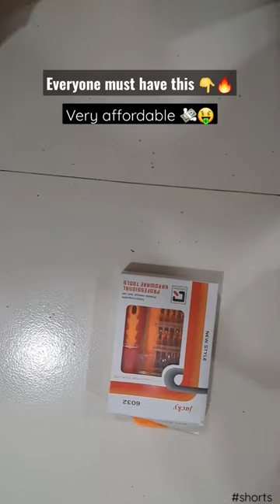shorts dailyshorts maanmerijaan unboxing 👇👇👇🔥👇😍😍😍😍💻⚙️ trending news vaccine lockdown corona